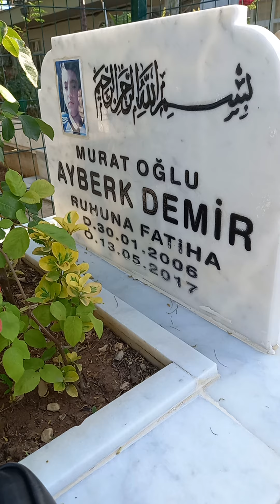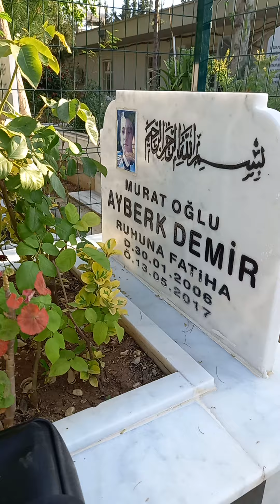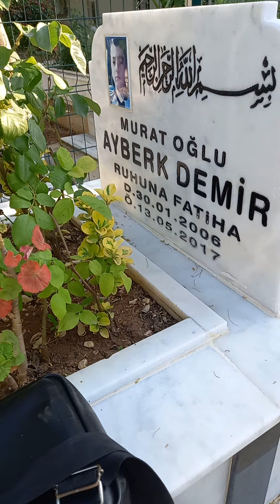rahbetli oğlumun mezarlıkta ziyaret ettim..